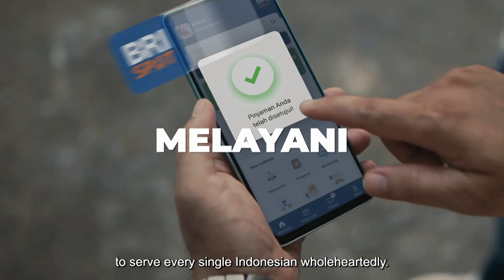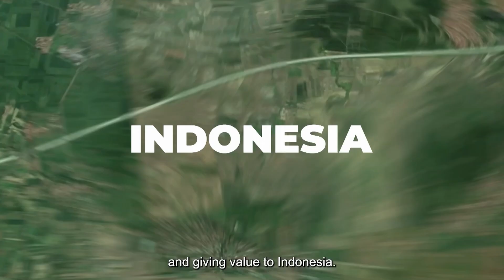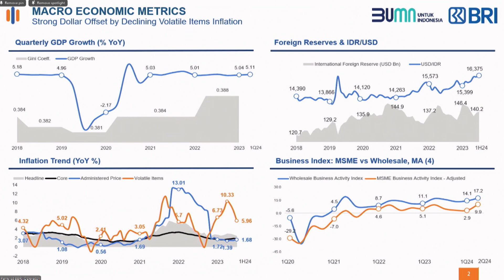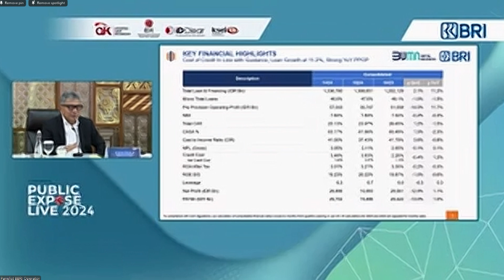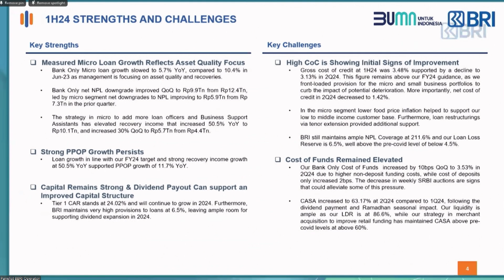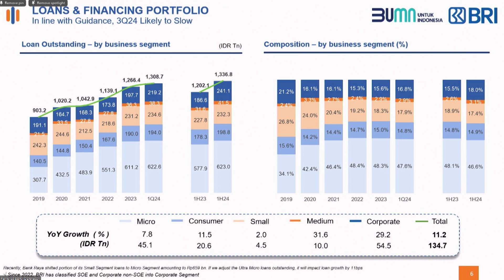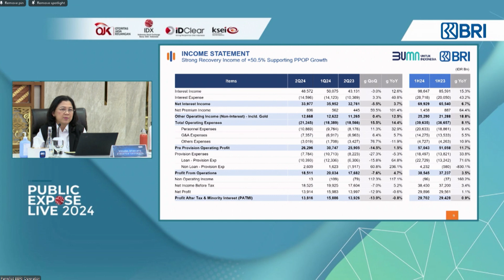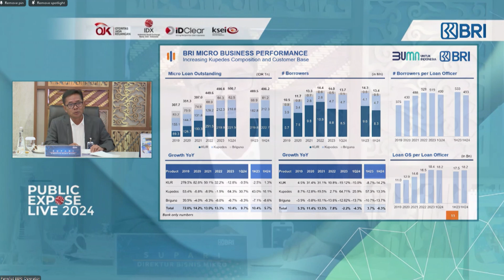Public Expose Live 2024 - PT Bank Rakyat Indonesia Tbk